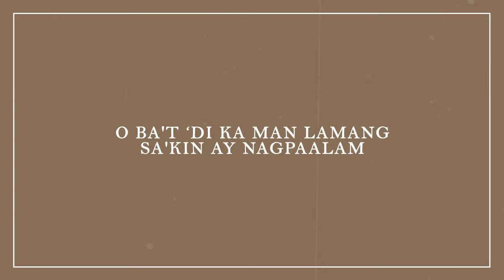'Di Nagpaalam - EDGE (Lyrics)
Listen and watch the official lyric video of "'Di Nagpaalam" by  EDGE.

‘DI NAGPAALAM
artist: Edge
music/lyrics: Kiko "KIKX" Salazar
music arrangement: Benjie Pating Jr.
mix and master: Raizo Chabeldin
recorded at Bellhaus Recording Studio
music production: Kiko "KIKX" Salazar

LYRICS:
Sa'king pagtulog dalangi'y ikaw
Na sa aking paggising ika'y matanaw
Laging nananabik na mamasdan
Maghihintay na makapiling ka

Bakit ‘di ka man lang sa akin nagpaalam
Para namang kay daling nalimutan
O kay sakit ngayo'y nanghihinayang
Ba't di ka man lamang sa'kin ay nagpaalam

Lumipas ang araw sana'y magawang
Ika'y malimutan sa anumang paraan
Ngunit paanong sayo'y lalayo
Narito ka sa puso't diwa ko

Ohhhhhhh
O kay sakit ngayo'y nanghihinayang (o kaysakit oohhohh)